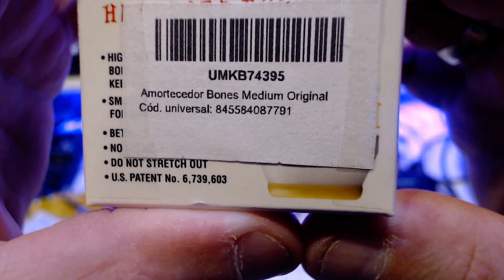Unboxing dos meus novos amortecedores Bones Medium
Fala galera, hoje chegaram meus novos amortecedores Bones e resolvi dessa vez testar o Medium, já que uso o Hard.
Pra mim são as melhores buchas que já usei, como estou de volta ao skate e agora pegando mais confiança, resolvi deixar os trucks mais soltos.
Aliás, com as buchas hard, estou deixando bem soltos, mas ainda quero dar mais curvas com ele, creio que o Medium vai ficar top.
Em breve irei montar e testar.